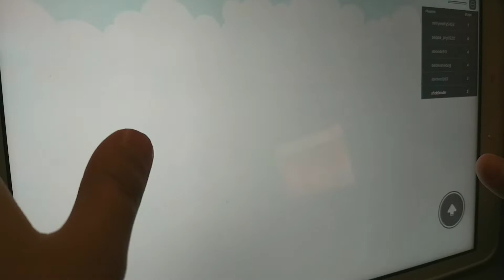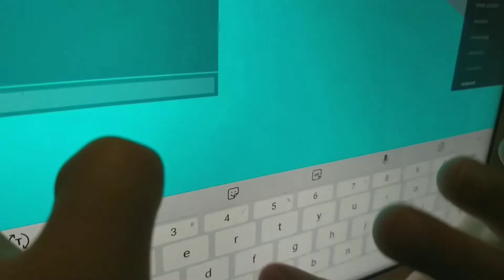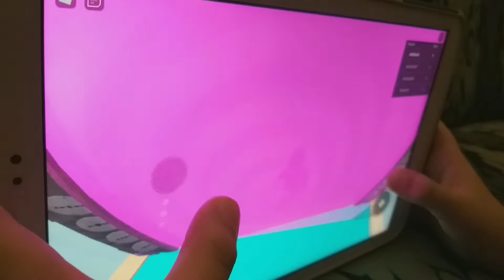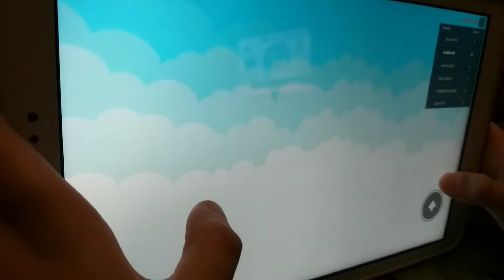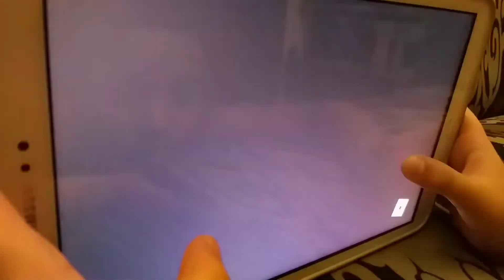ROBLOX/How To Escape Eveil Giant Obby!